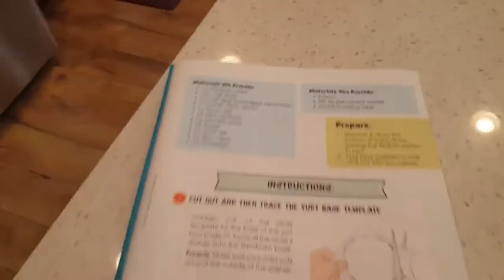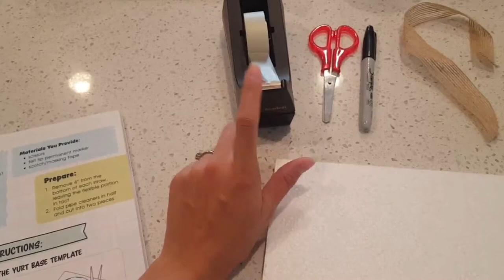Fun Friday| Hands On History| Making a Yurt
Welcome back to Fun Friday. Today we're making a Yurt (a moveable home).

My Camera

My Tripod

I'm just a wife and mom trying to get through this life with a little bit of caffeine and a whole lot of Jesus!

I have been married to my amazing husband and best friend since July 2010. We had a few hiccups starting our family, but after almost 2 years and 3 miscarriages, we welcomed our oldest daughter in 2013. She was quickly followed by her two younger sisters in 2015 and 2017 and I had our 4th daughter May 31, 2019. We are truly blessed beyond measure. Hope you love what you see and stick around.